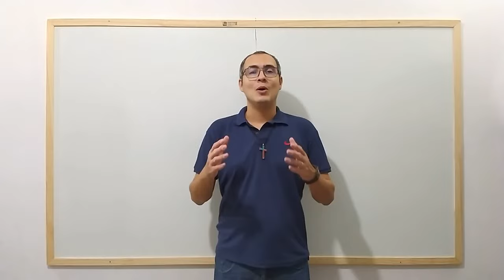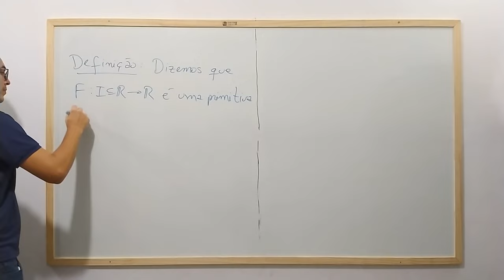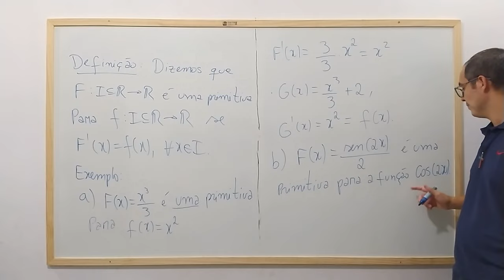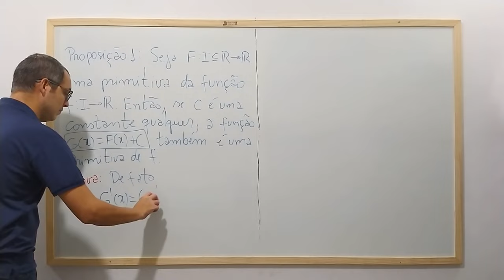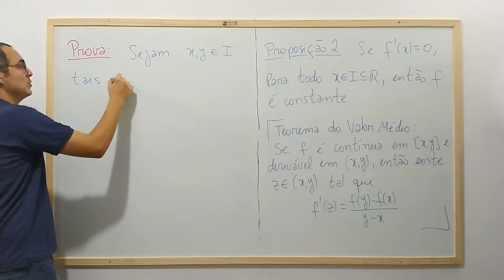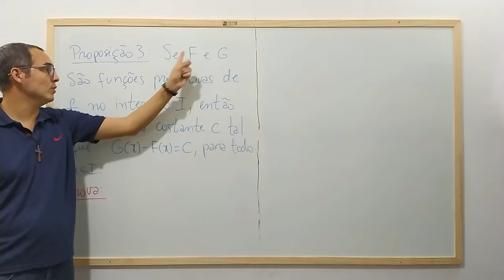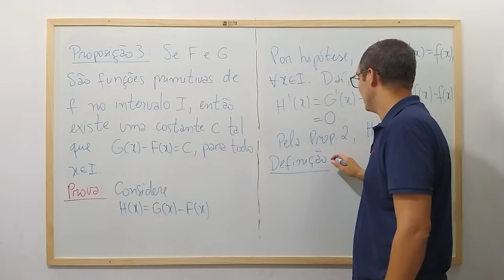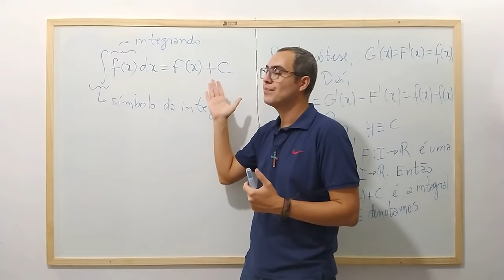INTEGRAL INDEFINIDA - DEFINIÇÃO - CÁLCULO 2 - AULA 1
Nesta aula apresentamos a definição de primitiva de uma função e posteriormente provamos alguns resultados que garantem a boa definição da integral indefinida. Conseguimos ver que a integral indefinida é uma operação inversa a derivação, ou seja, a integração é uma antiderivação.